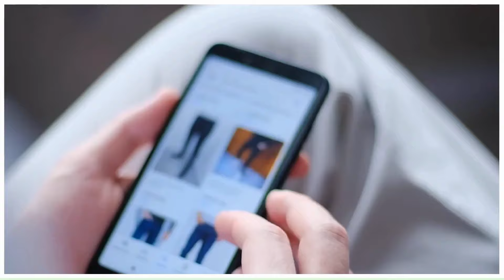Kalki 2898 AD Movie Explained In Hindi || Kalki 2898 AD Movie Ending Explained In Hindi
Kalki 2898 AD explained
Kalki 2898 AD Movie explained
Kalki 2898 AD Movie explained in hindi
Kalki 2898 AD story explained in Hindi
Kalki 2898 AD Movie ending explained in Hindi
Kalki 2898 AD full Movie
Kalki 2898 AD Prabhas
Kalki 2898 AD Deepika Padukone
Kalki 2898 AD Amitabh Bachchan
Kalki 2898 AD Kamal Haasan
Kalki 2898 AD Vijay Deverakonda
Kalki 2898 AD explanation in Hindi
Kalki 2898 AD review in Hindi

📢 No ownership claim is made by me or this channel about any of the images or video clips featured in the movie; they are all the property of their respective owners.

Any footage(s) in this video has only been used to communicate a message (understandable) to the audience. We don't plan to violate anyone's rights. Thanks.